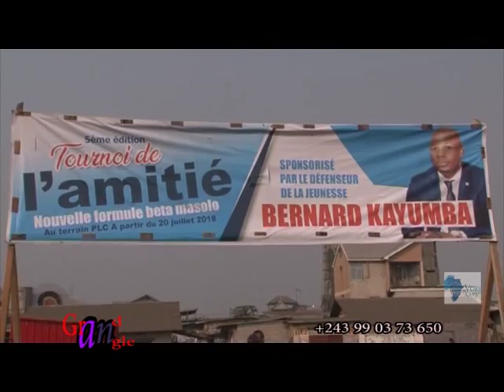BANA LINGWALA BABOYI SPOLIATION YA TERRAIN YA MAMAN YEMO